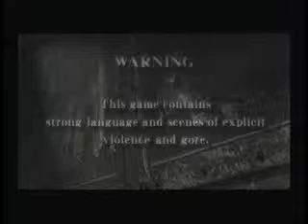Resident Evil 4 Trailer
Trail for capcoms zombie survival video game Resident Evil 4